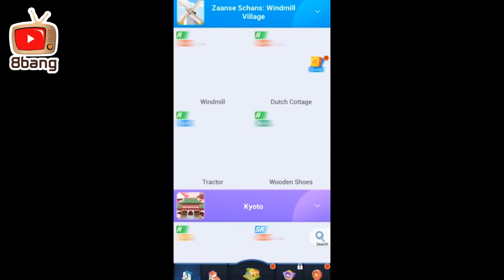Pocket World 3D Level 4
* Assembling by yourself，hands-on and build it up, experience assembly fun.
* 3D vision，a new 3D puzzle game that trains your brain, open your imagination.
* Hundreds of famous scenarios here, take you to travel the world on the smartphone.
* Enjoy listening to classical music while managing your model.